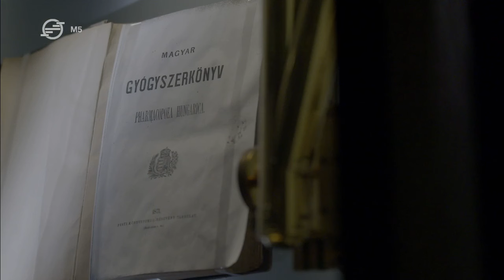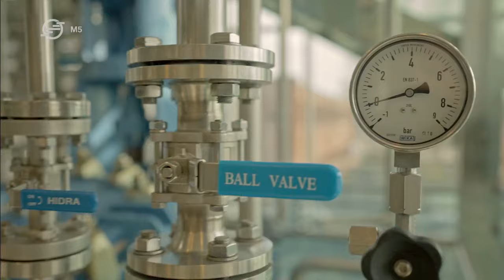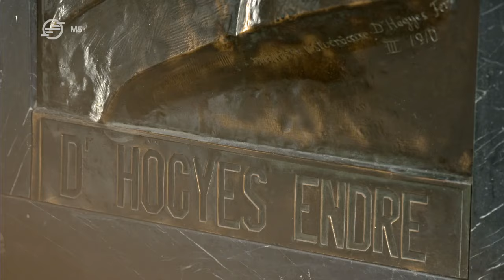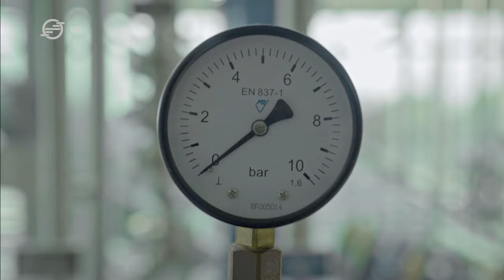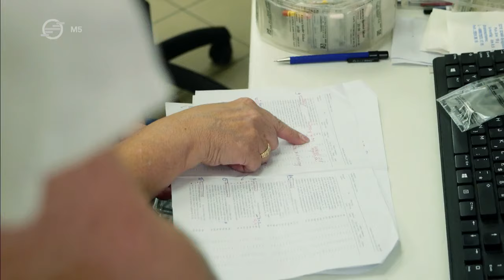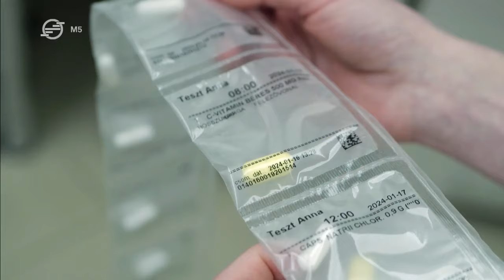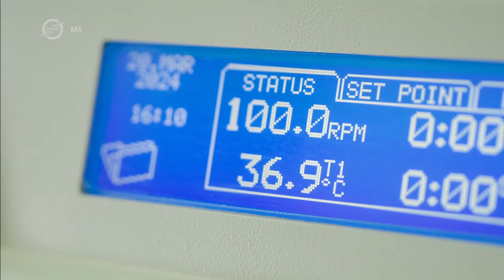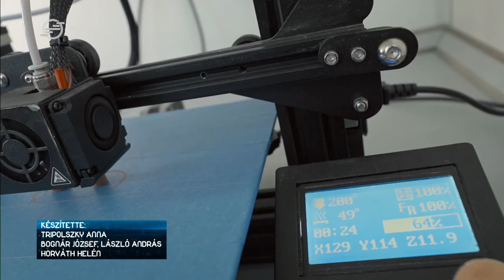Multiverzum, 2024. április 7.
A Multiverzum a tudományos eredmények- és kalandok műsora. A Multiverzumot ezért minden érdekli, ami tudomány: tartalmai között jelen vannak az orvoslás legfrissebb kutatásai, a bioetika kérdései vagy a hétköznapi fantasztikum témái.